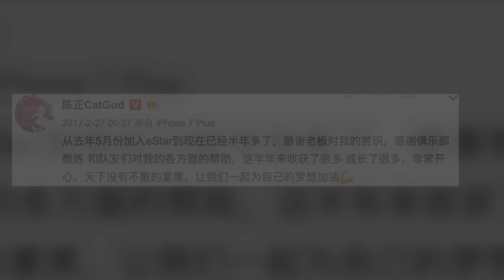春决MVP专题片：eStarPro.Cat的这三年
追梦这条路上，经历过的那些质疑和坎坷，都让这个少年，愈发坚韧。从开始的懵懂青涩，到如今的成熟稳重，一步步走向冠军。
冰冻三尺非一日之寒，期待下个三年，他带给我们的期待和感动!

欢迎来到王者荣耀职业赛事正版官方频道，赛事直播、冠军杯精彩回顾、王者一招鲜、峡谷笑传，全都在这里！关注官方FB账号，获取更多新鲜赛事资讯。
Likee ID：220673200